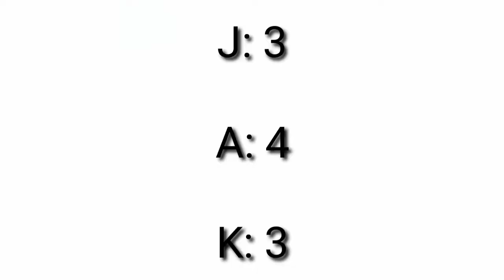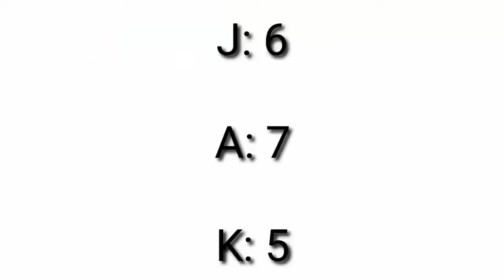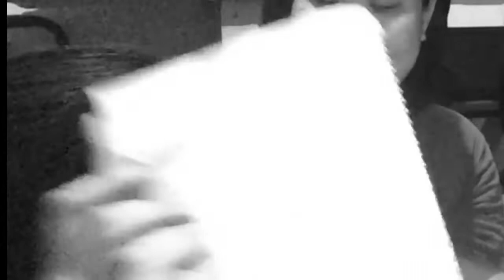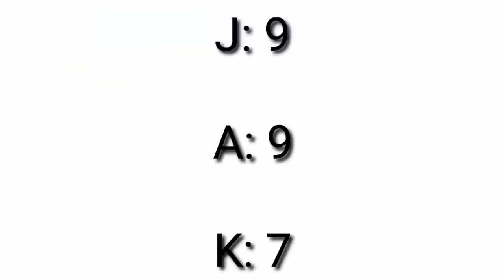WHO KNOWS ME BETTER CHALLENGE (Part 1: Precious)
twt- @TFSO_4